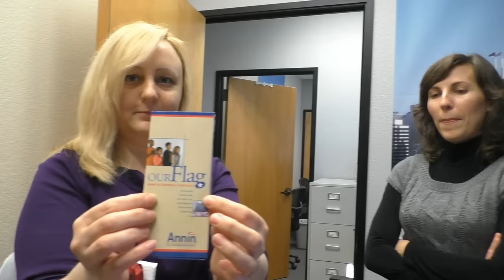США 3381: Непростой американский флаг для победителей нашего конкурса - siliconvalleyvoice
Непростой американский флаг для победителей нашего конкурса - siliconvalleyvoice
Ссылки на канале SiliconValleyVoice /школа Михаил Портнов: